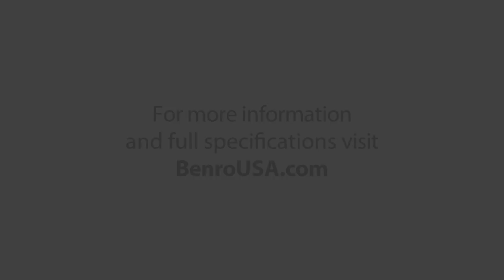Benro DJ-Series Monopod Tilthead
Benro's DJ-Series Monopod Tilthead provides the perfect camera platform for any Benro Monopod.  A snap-in style quick release plate system offers rapid mounting and dismounting of any camera or lens.  This monopod also features an integrated bubble level allowing for adjustments to prevent uneven pans and head movements.